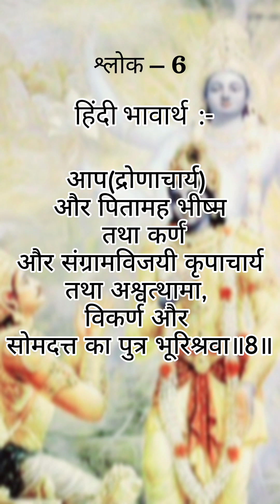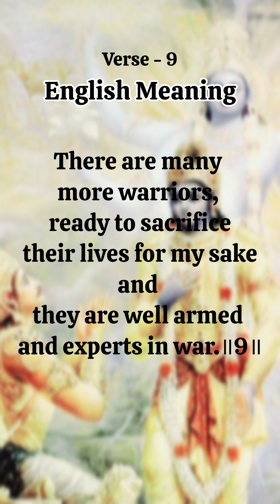Bhagavad Gita ll श्रीमद् भागवत गीता अध्याय 1 ll Chapter-1 ll Varse- 8 - 9 ll🌼🙏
श्रीमद् भागवत गीता अध्याय 1 l Bhagavad Gita l Meaning Hindi & English l 🌼🙏